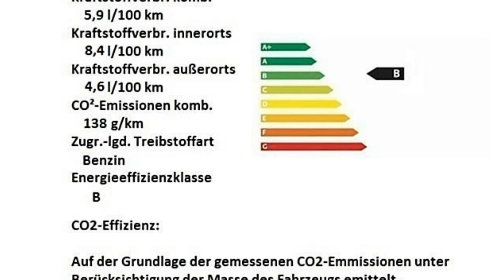Alfa Romeo Giulia Super 2.0 Turbo 16V H7527581 Blu Montecarlo "Motor Village Berlin"